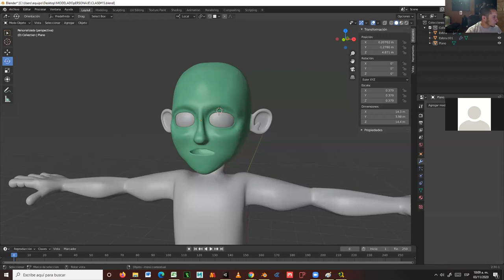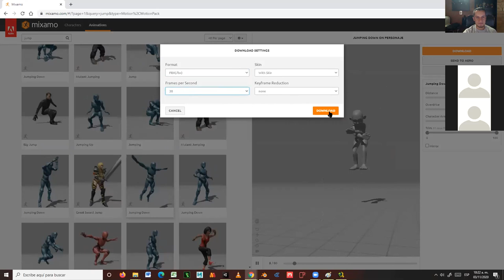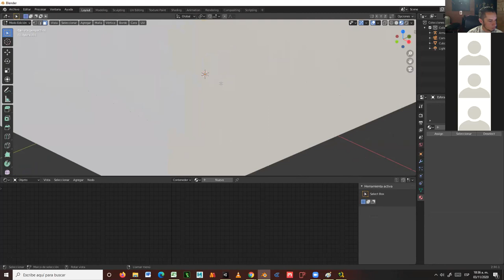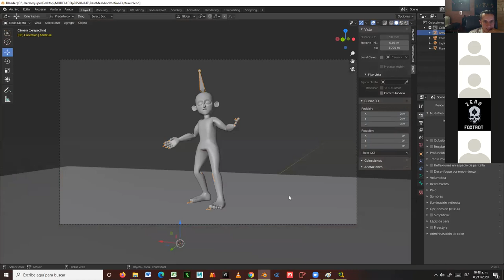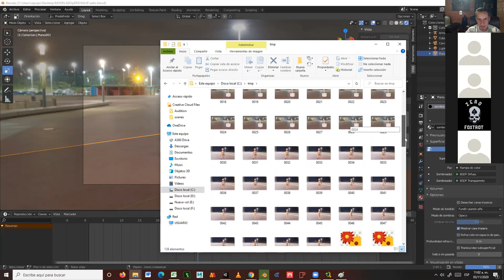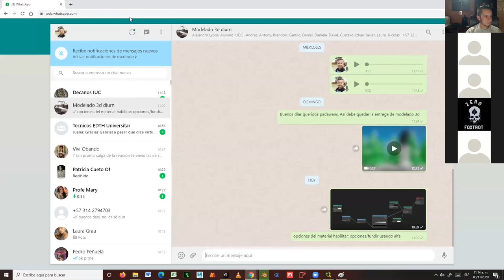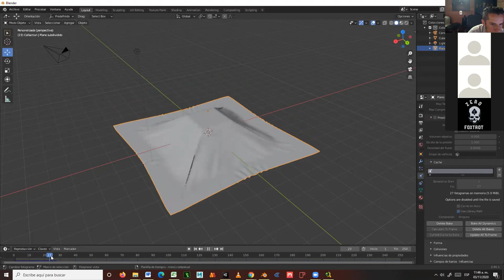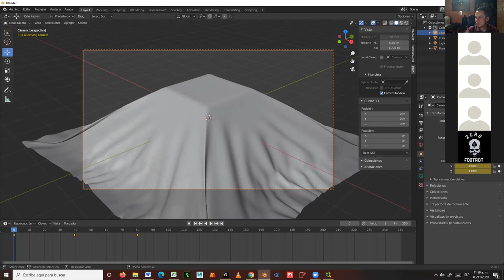clase #20 parámetros entrega final